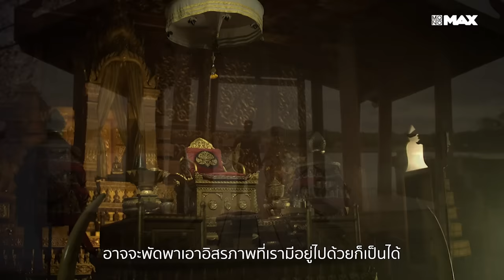ตำนานสมเด็จพระนเรศวรมหาราช เดอะซีรีส์ ภาคศึกล้างแผ่นดิน [ตัวอย่าง]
ตำนานสมเด็จพระนเรศวรมหาราช เดอะซีรีส์ ภาคศึกล้างแผ่นดิน
สมัครสมาชิกดูเรื่องนี้

เรื่องย่อ:
หลังจากนันทบุเรงขึ้นครองราชย์เดินหน้าทำศึก เพิ่มกองกำลังทหารบุกเข้าตีเมืองสยาม และจับเชลยมาเป็นทาส ให้มากกว่าเดิม ฝั่งเมืองสยามรวมตัวนักรบไทยใหญ่ อาทิ ชาวรามัญ และชาวละแวก แม้จำนวนทหารที่มีด้อยกว่า แต่ด้วยพระอัจฉริยภาพของ “สมเด็จพระนเรศวรมหาราช” วางแผนรับมือกับข้าศึกที่มีจำนวนมากกว่า ด้วยวิธีการรบแบบกองโจรตีโอบล้อมบุกยึดแคว้นกบฏแต่ละแคว้น ได้อย่างรัดกุมและรอบคอบ พร้อมกับได้พันธมิตรหน้าใหม่ที่เข้ามาร่วมรบอีกมากมาย แต่ก็ต้องรับมือกับหนอนบ่อนไส้ที่แฝงตัวเข้ามา

ในขณะที่ฝั่งสยามรุกคืบหน้าการโจมตีเหนือกว่าหงสาหนึ่งก้าวเสมอ แต่ก็ยังไม่สามารถจบสงครามที่ยึดเยื้อมาเป็นเวลานานหลายสิบปีได้ เพราะพระเจ้าหงสาฯ ยังคงครอบครอง ตัวประกันสำคัญหนึ่งเดียวของฝั่งอโยธยานั่นก็คือ “พระพี่นางสุพรรณกัลยา”ความเสียสละที่ยิ่งใหญ่ของพระพี่นางฯ, ความรักระหว่างรบที่ต้องเลือกความถูกต้อง และชั้นเชิงการต่อสู้ที่ต้องรับมือกับศัตรูที่มารุกรานครั้งใหญ่

นำแสดงโดย:
พชรวรรณ วาดรักชิต , อังค์กูณฑ์ ธนาทรัพย์เจริญ , ราชัน ชาม่า , วรชัย หิรัญลาภ , ณัฐริกา เฝ้าด่าน , ภัทรวดี เหลาสา